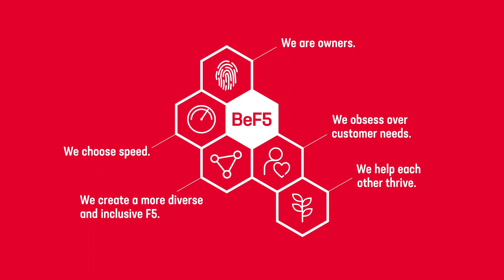BeF5: How We Live Our Culture | Overview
At F5, our success isn’t driven solely by what we do. We also care deeply about how we do it. And it’s producing extraordinary results—not only for our customers, but also for our employees. We bring our culture to life, every single day, by focusing on these five pillars—or “ways of working”—that are at the heart of life at F5: We Are Owners, We Choose Speed, We Create a More Inclusive and Diverse F5, We Obsess Over Customer Needs, and We Help Each Other Thrive. F5 President & CEO François Locoh-Donou and other F5ers share an overview of what it means to BeF5.